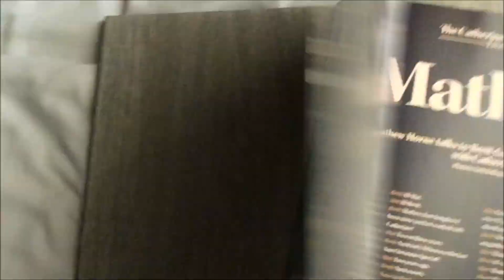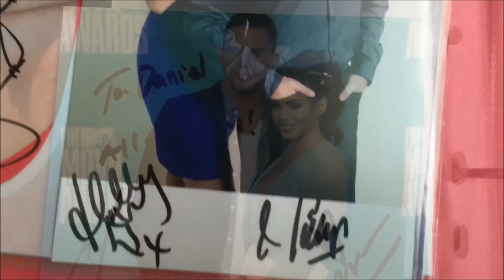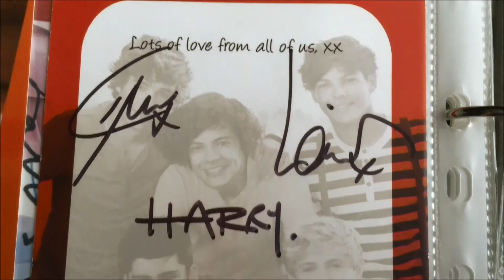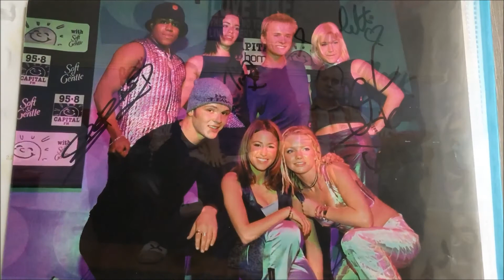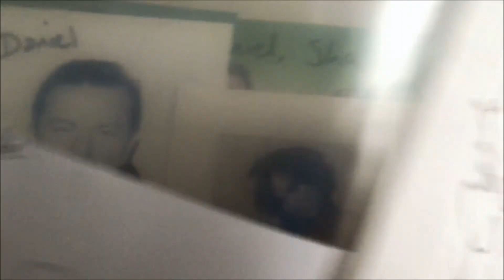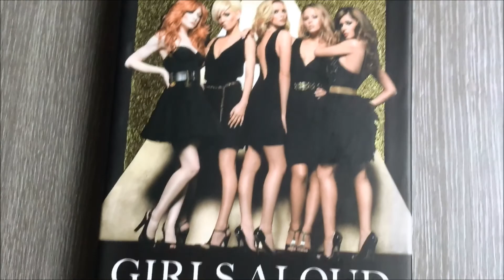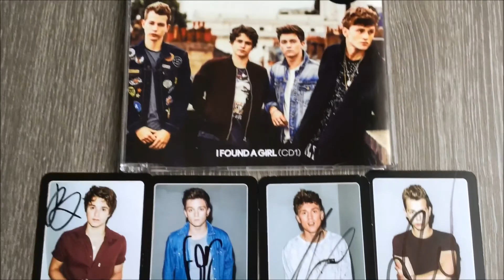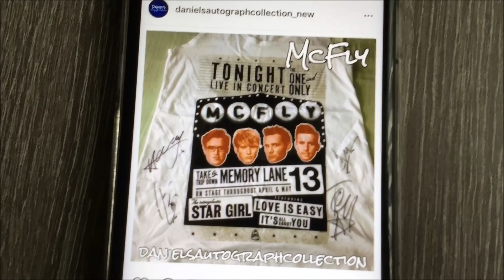Daniel's Autograph Collection - My Multisigned Autographs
Hey guys!
So today I thought I would show you my multisigned autographs! Its quite a long video, so apologies for that, but I hope you enjoy it nonetheless! :D

- Daniel